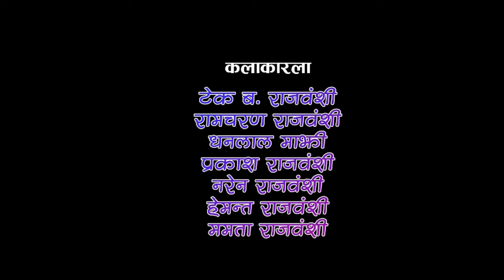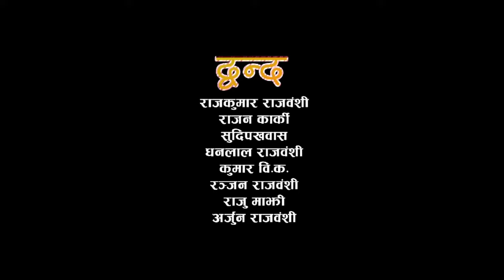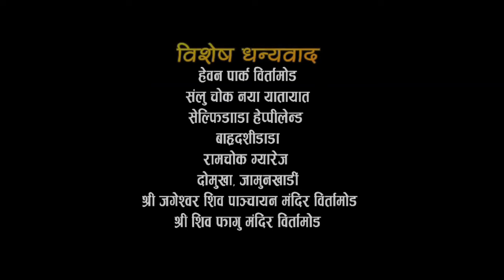Tahare Yadat तहरे यादत | New Kochwood Full Movie | Hansa Rajbanshi, Kausila,Durga, Purna, Jeena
Tahare Yadat तहरे यादत | New Kochwood Full Movie | Hansa Rajbanshi, Kausila Ganesh, Durga Ganesh, Purna Rajbanshi, Jeena Rajbanshi

Sandesh Media Production Presents
► Movie : Tahare Yadat (तहरे यादत)
► Cast: Hansa Rajbanshi, Durga Ganesh, Kausila Ganesh
                Purna Rajbanshi, Jeena Rajbanshi,
                Tila Rajbanshi, Saten Rajbanshi,
               Jamuna Rajbanshi, Hukum Rajbanshi,
               Tek Bahadur Rajbanshi, Ramcharan Rajbanshi, Dhanlal Rajbanshi,
                Prakash Rajbanshi, Naren Rajbanshi, Hemanta Rajbanshi,
                Mamata Rajbanshi,
►Co-Director : Hemanta Rajbanshi
►Producer : Mahendra Singh Rajbanshi
►Co-Producer : Anju Sahani(Adhikari)
                              Sushant Ganesh, Roshan, Saten Rajbanshi
►Camera/Edit : Sandesh Sahani
►Choreography : Gajendra Rajbanshi
►Corus Dance : Rajkumari, Laxmi, Pratika, Bindu, Namrata
                              Rajesh, Sundarlal, Darwaru, Rabin
►Recording Studio/Arrange : Sunlight BTM (Johny Yonjan)
►Action Direction : Santosh Khawas & Rajan Karki
►Fight : Rajkumar Rajbanshi, Rajan Karki, Sudip Khawas, Dhanlal Rajbanshi
                Kumar Bika, Ranjan Rajbanshi, Raju Majhi, Arjun Rajbanshi
►Lyrics/Music : Gulabchan Rajbanshi, Gajendra Rajbanshi
                              Biren Rajbanshi, Sandesh Sahani
►Vocal : Bal Bahadur Rajbanshi, Reeta Rajbanshi & Bindaas Rajbanshi
►MUA : Aasha Rajbanshi
►Administrator : Purna Rajbanshi & Hansa Rajbanshi
►Story/Direction : Gajendra Rajbanshi

*Hridaya Rajbanshi Pvt. Ltd is authorized to upload this video. Unauthorized downloading and duplicating on YouTube, Facebook or in any other media platform is strictly prohibited and may lead to claim/ strike by YouTube, Facebook and any other media platform.